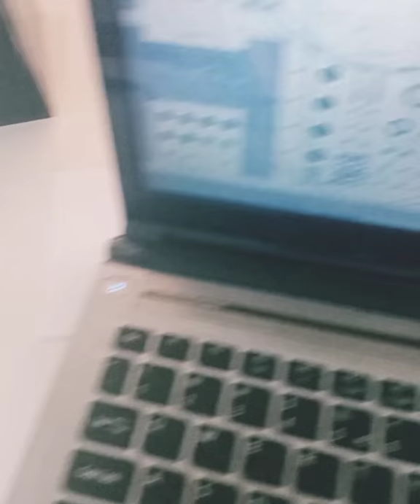Music Experiment with Plant, Touch Sensor Device, and Modular Synth in VCV Rack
Setup notes :
Music experiment with plant, circuit board, and VCV Rack.
Use unique circuit board as touch sensor device for transform human touch into midi notes, making plant become a musical instrument (midi controller) then control and trigger generative sounds with custom patch of modular synthesizer on VCV Rack in real-time.